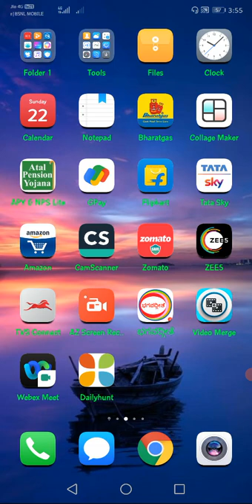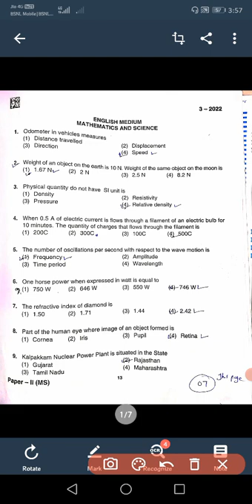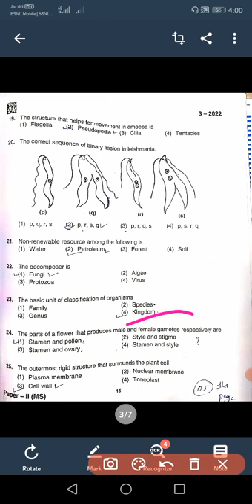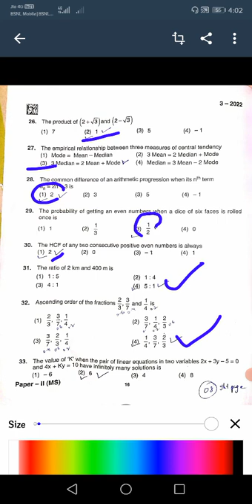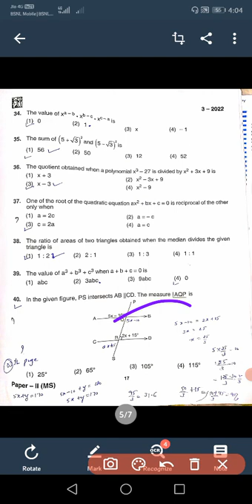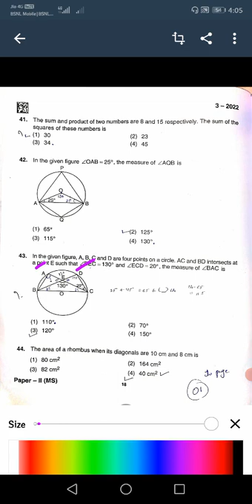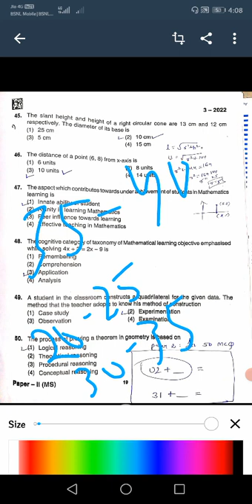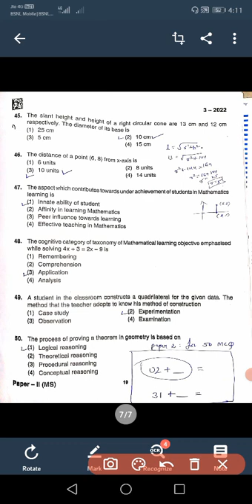GPSTR 2022 :PAPER 2 |50 MCQ key answers |Science and maths paper 2 |Sectional cutoff marks 68/150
You should get 68 for 150.

Paper 2 has 2 parts
For 50 marks MCQ
100 marks descriptive
All together you should take 68 for eligibility to next rounds..